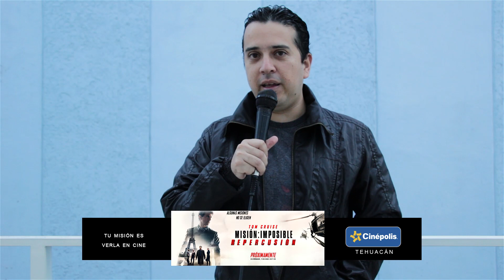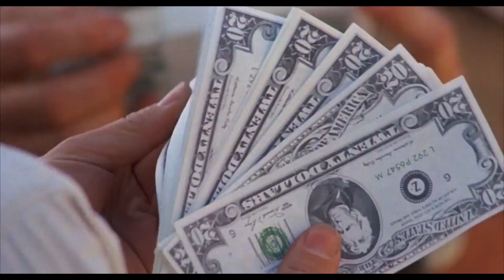The Devil and the Father Amorth | Reseña - Review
William Friedkin, director de EL EXORCISTA, regresa al tema que le dio reconocimiento internacional en cuanto al género de Terror. Esta vez se trata de un documental sobre el Padre Amorth, Exorcista Oficial del Vaticano.

El documental está disponible en NETFLIX